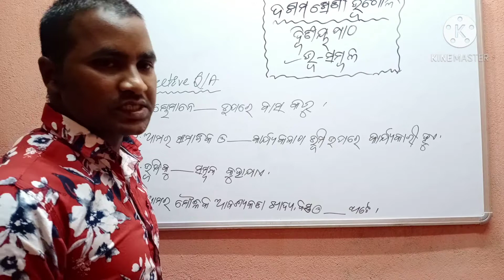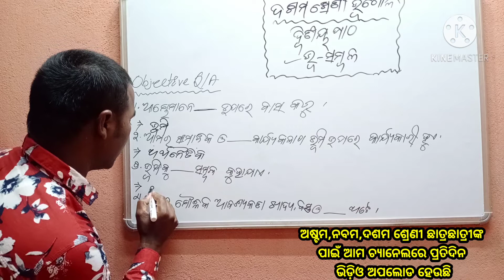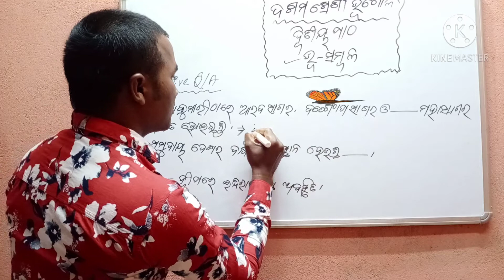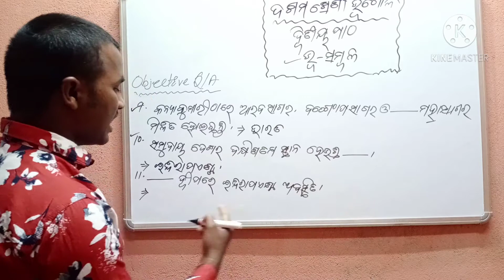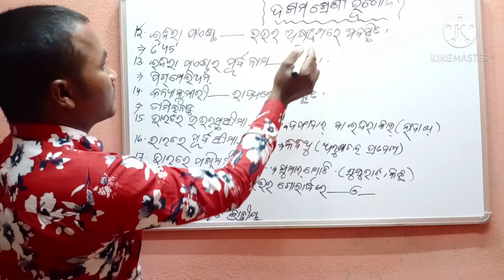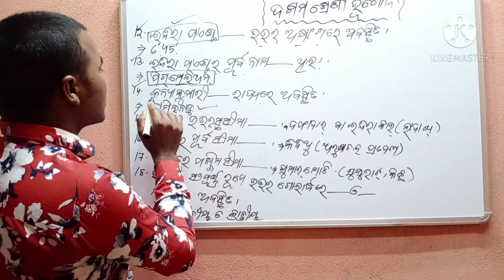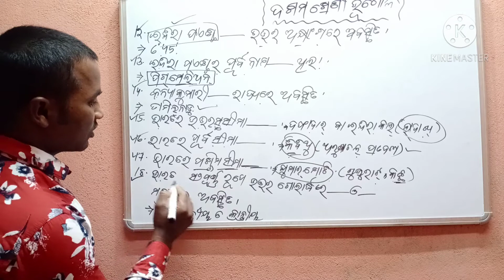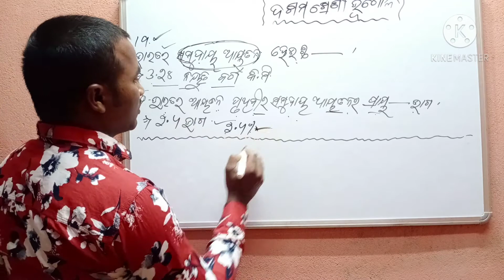ଦଶମ ଶ୍ରେଣୀ ଭୂଗୋଳ||ପ୍ରଥମ ଅଧ୍ୟାୟ-ଦ୍ବିତୀୟ ପାଠ||ଭୂ-ସମ୍ବଳ||Bhoo Sambala|10th Class Geography||Part-1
Welcome to Study Help 2U.
This is a total educational channel for class 8,9,10.

📖📖📖📖Content Covered 📖📖📖📖
dasham sreni bhugola
10th class odia medium geography
10th class geography by Study Help 2U
bhugola 10th class
10th class geography odia video